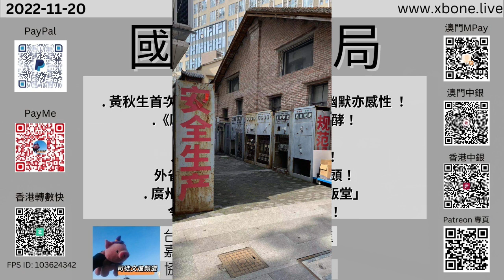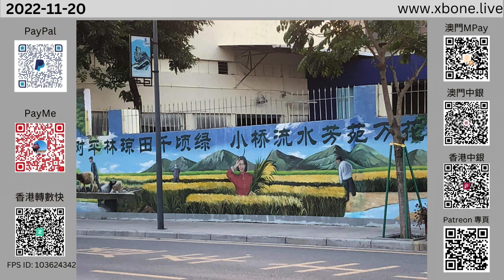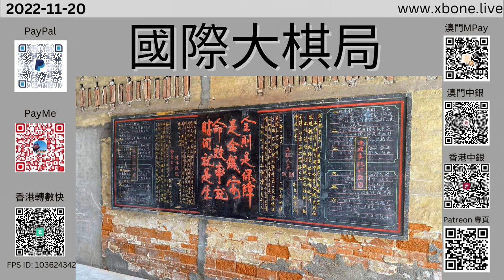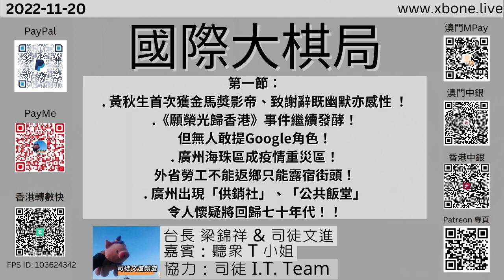第一節：黃秋生首次獲金馬獎影帝、致謝辭既幽默亦感性 ！《願榮光歸香港》事件繼續發酵！但無人敢提Google角色！廣州海珠區成疫情重災區！外省勞工不能返鄉只能露宿街頭！廣州出現「供銷社」令人懷疑將回歸七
第一節：
黃秋生首次獲金馬獎影帝、致謝辭既幽默亦感性 ！
《願榮光歸香港》事件繼續發酵！但無人敢提Google角色！
廣州海珠區成疫情重災區！外省勞工不能返鄉只能露宿街頭！
廣州出現「供銷社」、「公共飯堂」令人懷疑將回歸七十年代！！
《國際大棋局》 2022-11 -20 台長 梁錦祥 & 司徒文進 ，嘉賓：國內聽眾 T 小姐｜ 協力：司徒 IT Team